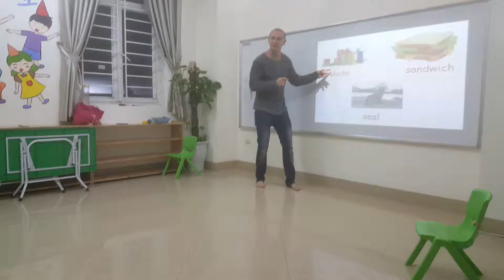Clapping game - Ha4 - Ms Jenny - Tomokid